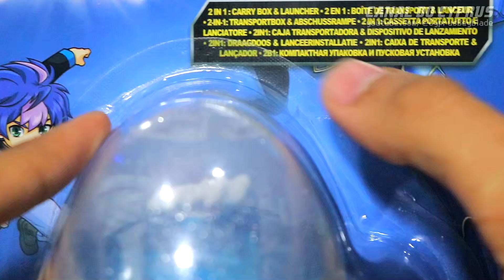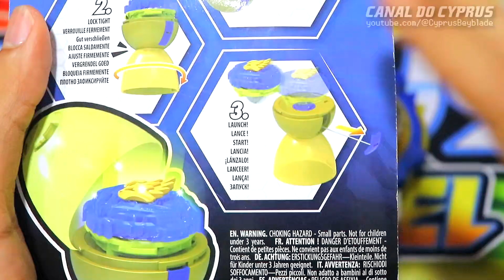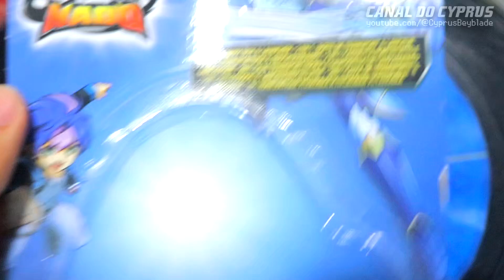Unboxing OVO de INFINITY NADO?! (Nunca vi antes)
Ganhei de brinde este bizarro ovo da quinta temporada de Infinity Nado,que imita o traço de Beyblade Burst na cara de pau! O bizarrissimo Ares Wings básico usa um bizarro ovo lançador e é a cara do Valtryek. Lançados pela Auldey em 2012 na China e distribuidos no Brasil pela Candide, seu nome verdadeiro por lá é 战斗王之飓风战魂 (Zhàndòu wáng zhī jùfēng zhàn hún) Battle King Hurricane Soul. A série tem anime em português, dublado em Miami e passando no Cartoon Network em Dezembro de 2019. A série tem 6 temporadas e a gente começou na terceira delas!

【💥ÍNDICE】
➡️0:00 Ganhei um OVO de INFINITY NADO?! (Nunca vi antes)
➡️0:24 O que é Infinity Nado V
➡️0:43 Claramente uma cópia do traço de Beyblade Burst
➡️1:37 Camisas Cyprus Channel
➡️2:00 Ares Wings Plastic Version
➡️3:29 Egg Launcher
➡️4:14 Batalhas
➡️7:18 O veredito!